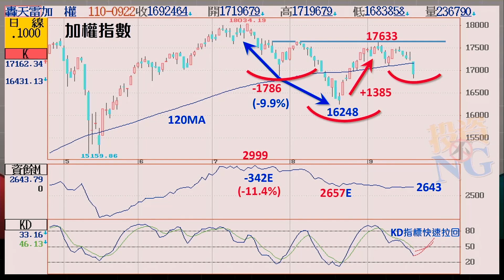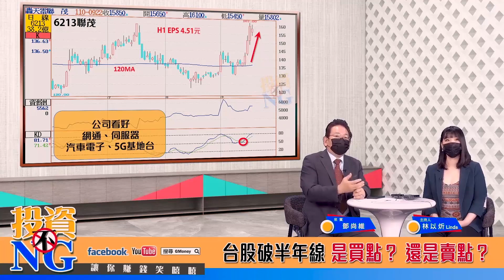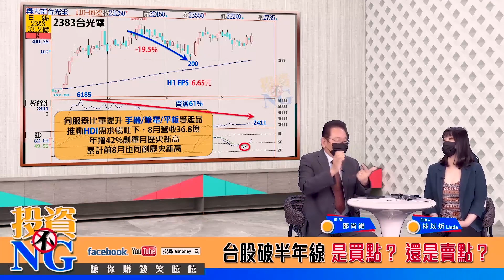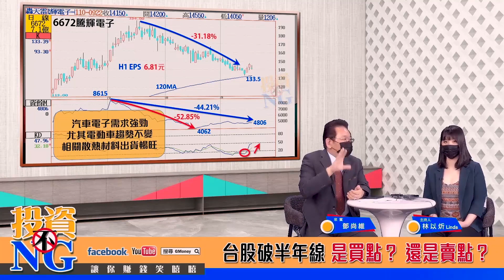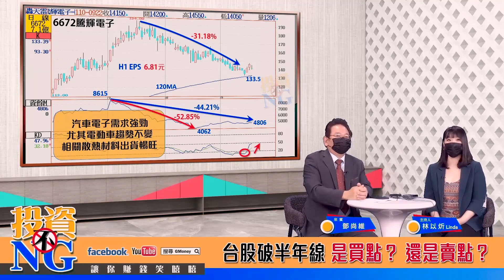台股破半年線是買點？還是賣點？│投資不NG│林以炘 鄧尚維